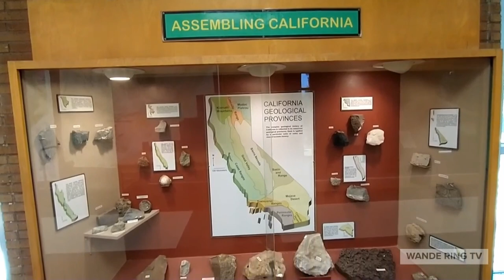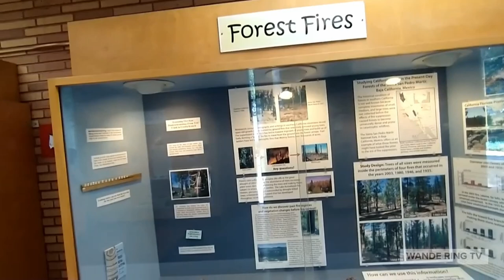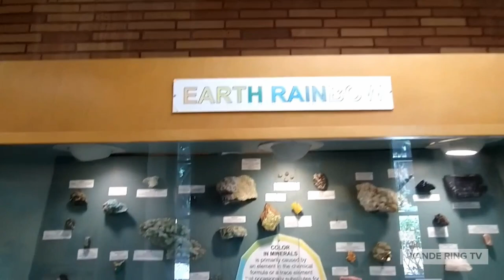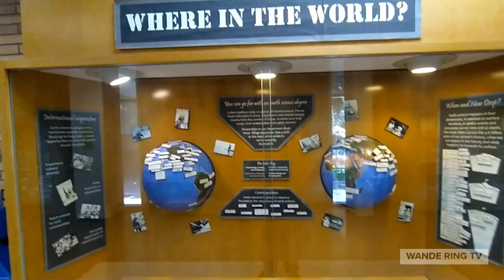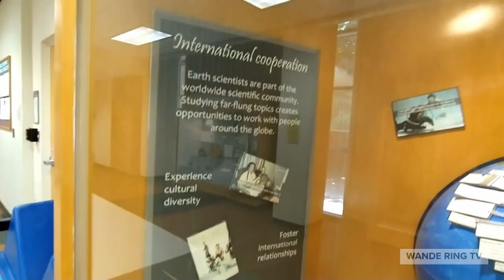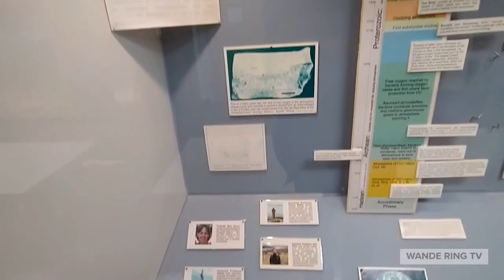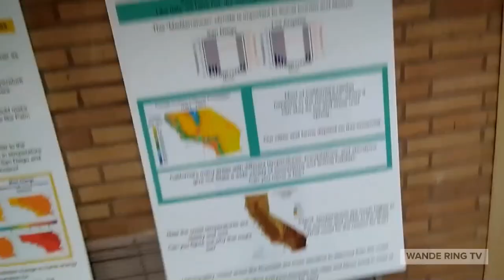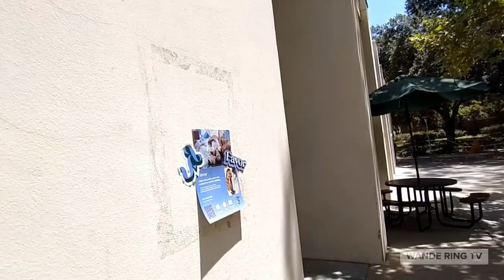Wande Ring Tv Video Compilation # 102 / Visiting UCR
Join me as I walk around in some areas of UCR (University of California Riverside) campus. Seeing some of the exhibits in Geology Building.